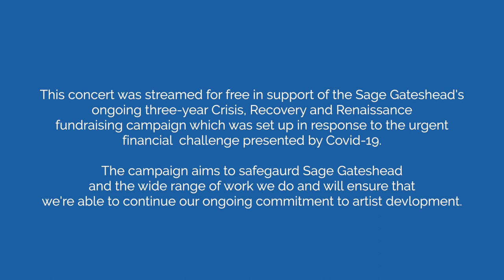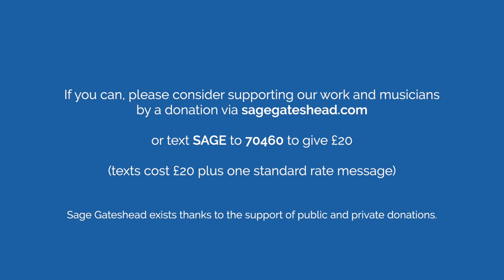Paul Edis: Music Box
Multi-instrumentalist and vocalist Paul Edis performs a solo set of new songs and compositions using looping and electronics to create memorable melodies and tell stories. He will be joined by guests Northumbrian piper Andy May and saxophonist Matt Anderson (a familiar face from Edis’s Jazzy Christmas shows) in this special concert to mark the end of Paul’s year as Artist in Residence at Sage Gateshead.

‘A significant new voice in British Jazz’ – Jazz Journal.

This concert is being streamed for free in support of Sage Gateshead’s ongoing three-year Crisis, Recovery and Renaissance fundraising campaign which was set up in response to the urgent financial challenge presented by Covid-19.

This campaign aims to safeguard Sage Gateshead and the wide range of work we do and will ensure that we’re able to continue our ongoing commitment to artist development.

If you can, please consider supporting our work and musicians or text SAGE to 70460 to give £20 (texts cost £20 plus one standard rate message)

Sage Gateshead exists thanks to the support of public and private donations.